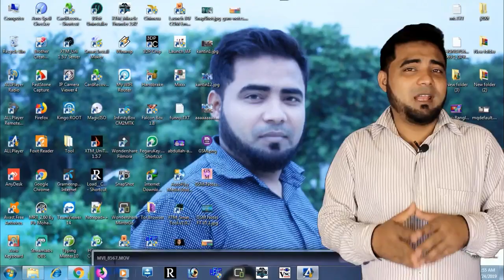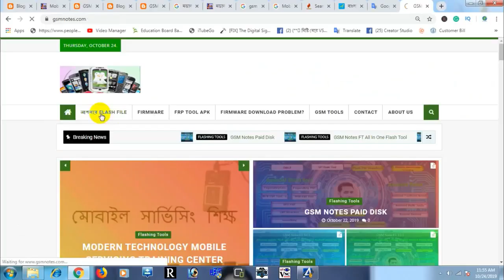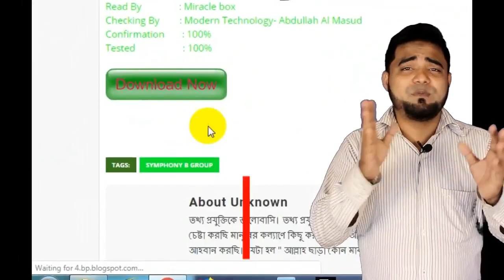কিভাবে খুজে বের করবেন সকল ধরনের ফার্মওয়্যার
যেকোনো ধরণের File ডাউনলোড করুন এই ওয়েবসাইট থেকে। আমাদের ওয়েবসাইটে ফ্রিতে অনেক ফাইল দেয়া রয়েছে যা আপনারা ডাউনলোড করে ফ্রিতেই ব্যবহার করতে পারবেন যার জন্য কোনো প্রকার পেমেন্ট করা লাগবে না। আবার অনেক ফাইল আছে যেগুলো পেইড অর্থাৎ আপনাকে পাসওয়ার্ড এর জন্য পেমেন্ট করতে হবে। তাই যেকোনো ফাইলের পাসওয়ার্ড এর জন্য কল করুন নিচের নাম্বারে।

আমাদের অন্যান্য হেল্পফুল ভিডিও গুলো দেখার জন্য নিচের লিংকে ক্লিক করুন।

## ফ্লাশ বক্স ছাড়া ফ্লাস করার বাংলাদেশের ১ নং সফটওয়্যার এর ভিডিও টি দেখুন। যাতে আছে একের মধ্যে সব। GSM Notes FT V1.1 এটার ভিতরে কিকি প্রোগ্রাম আছে দেখুন।

## দেখুন GSM Notes FT V1.1 এর মাধ্যমে কিভাবে ১ থেকে ২ মিনিট এর মধ্যে FRP (Google/wifi) লক খোলা যায় যেভাবে।

## ডিসপ্লে সাদা, বাটন উলাটা পালাটা বা ডিসপ্লে উলাটা আসলে GSM Notes FT V1.1 এর Miracle Tool দিয়ে যেভাবে ঠিক করবেন।

## কোন ভাবেই পিন লক খুলতে পারছেন না? এমন পিন লক খুলুন GSM Notes FT V1.1 দিয়ে মাত্র দুই মিনিটে